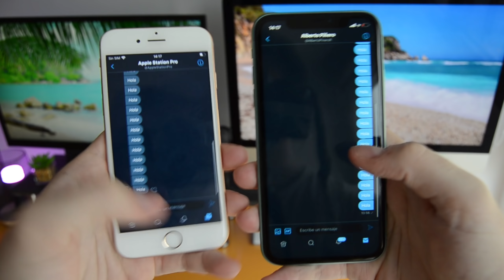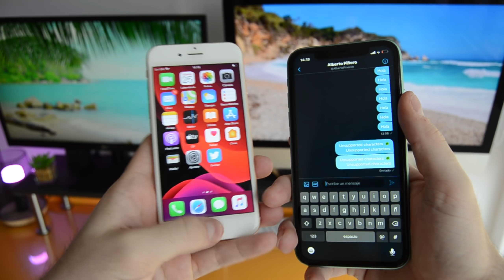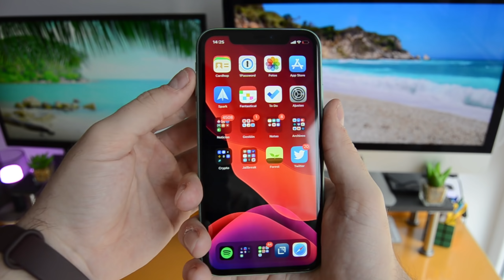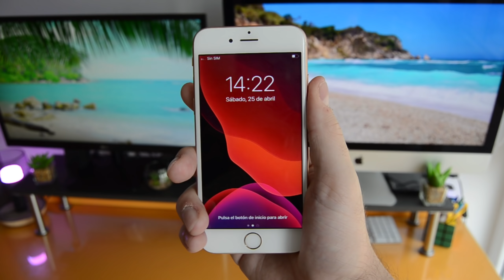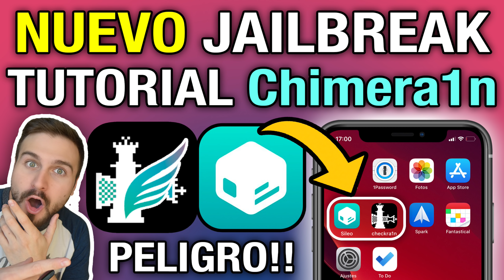ESTE MENSAJE MATA A CUALQUIER iPhone 😱 LO BLOQUEA AL 100%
¿Quieres cambiar la localización GPS a donde quieras instantáneamente? ¿Trabajas con aplicaciones basadas en la ubicación como juegos AR y plataformas sociales? Prueba AnyTo ahora! iMyFone AnyTo te permite teletransportar tu ubicación del GPS y simular movimiento a lo largo de una ruta personalizada en solo 3 pasos.

📣 Aviso 📣
Los links de la primera línea de la descripción son links publicitarios.